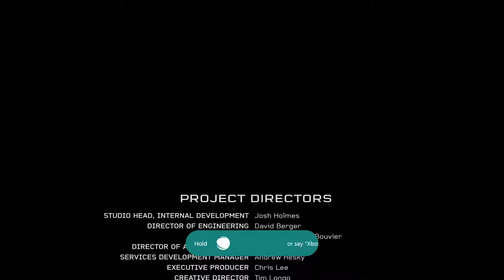Halo 5 Legendary Ending (1080p 60fps)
Guys Halo 5 had an awesome campaign and an amazing ending! More Halo 5 content coming, and I've got a guide coming for those of you stuck on the last part of mission 14 on legendary!

►Want even more Halo content? I know just the place to go! Make sure to check out DanielM47 He's got some really cool stuff!